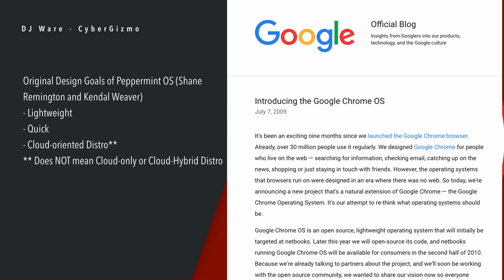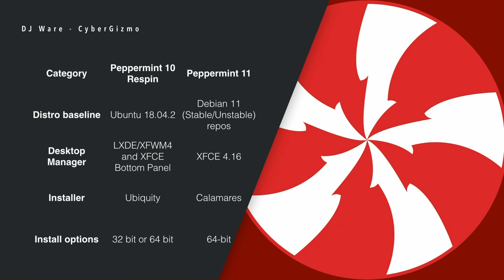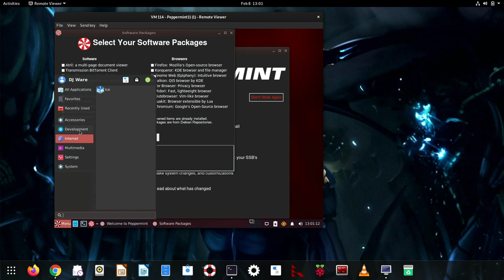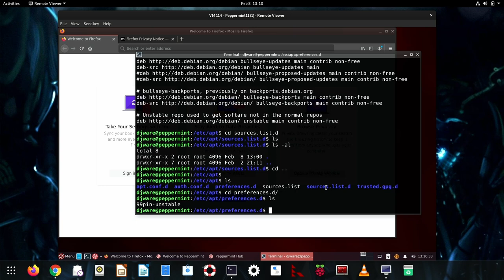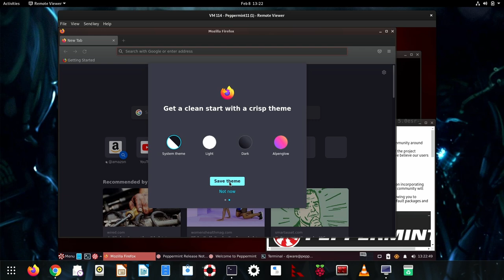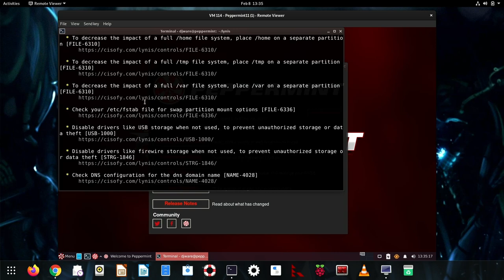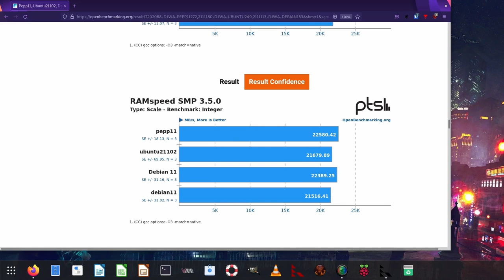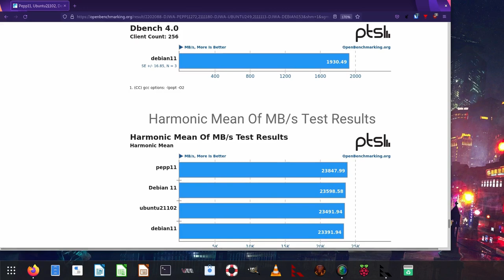Peppermint OS 11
Today, I am exploring the design goals around Pepperment OS 11, the goals this project started with, the challenges that version 11 faced, a look through the install and the things that come with it.  Finally I benchmark it against its other desktop peers.